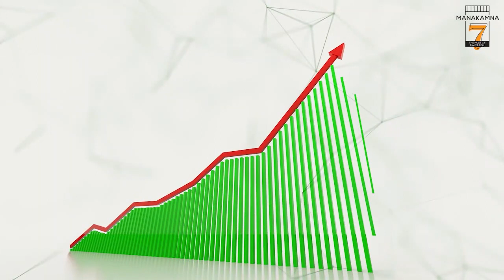जीटीए चुनावको विरोधमा पहाडका विभिन्न पार्टीहरू।